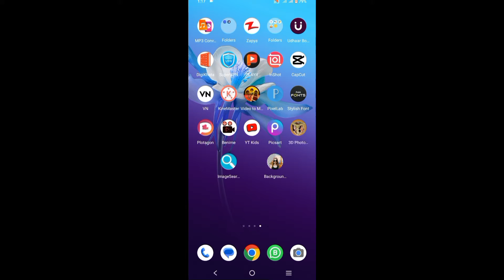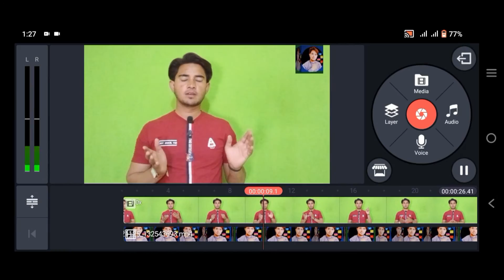Ghoomne wala Logo Kese Banayen | how to creat news channel logo |News Channel logo Banayen#education